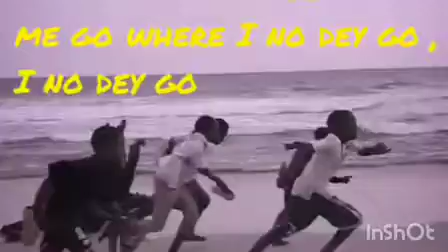Danny S - Shamaya (Official music video)